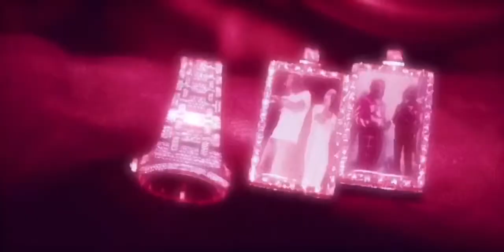Lil Durk- Pissed Me Off (Chopped & Screwed) by Zoo